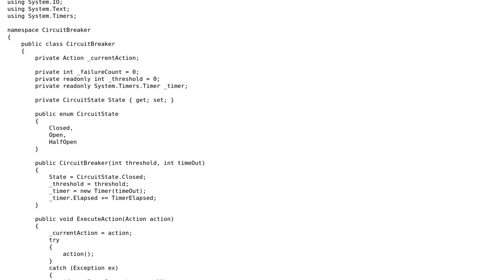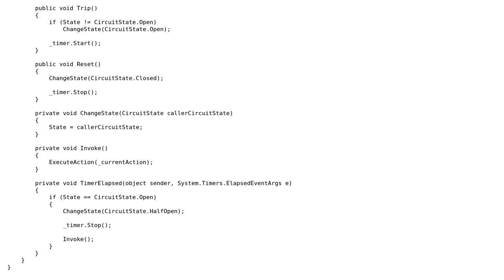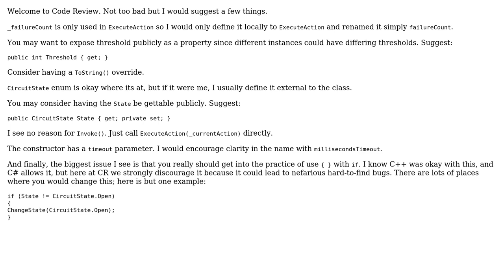Simple circuit breaker implementation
With thanks & praise to God, and with thanks to the many people who have made this project possible! | Content (except music & images) licensed under CC BY-SA | Music | Images & others | With thanks to user Tachyon user Rick Davin and the Stack Exchange Network Trademarks are property of their respective owners. You are responsible for your own actions.